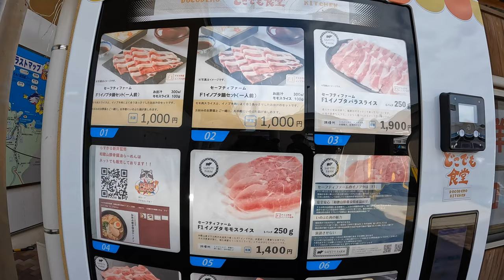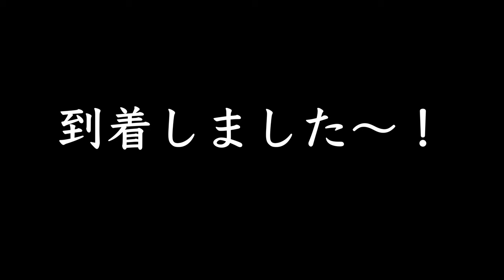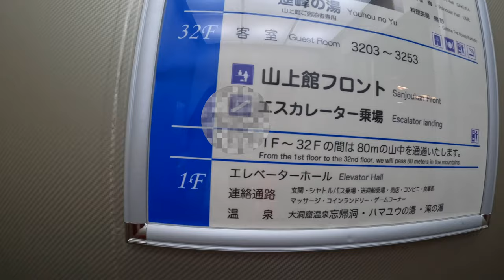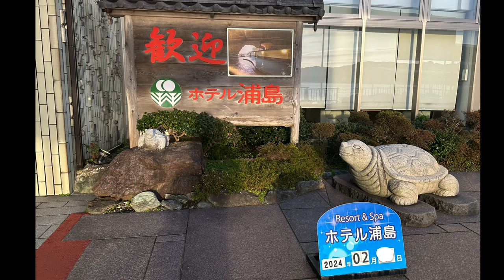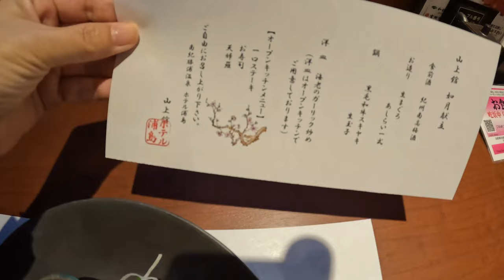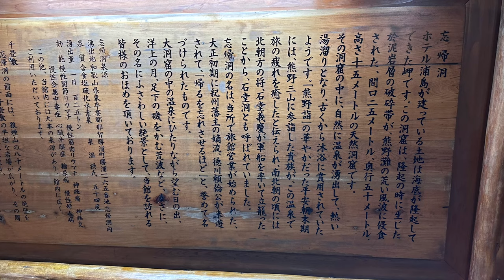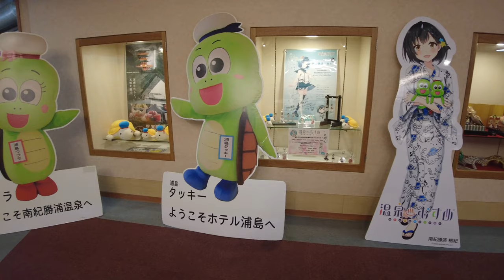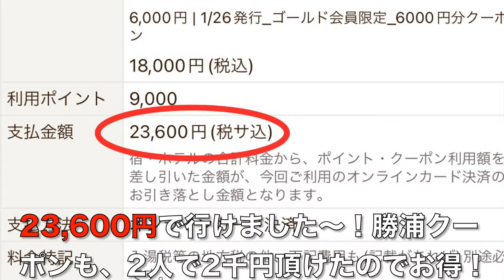【ホテル浦島 山上館】亀に乗って竜宮城へ！山上館へはスペースウォーカーに乗って！お部屋、大浴場、館内、夕食、朝食、宿泊費をご紹介！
和歌山県東牟婁郡那智勝浦にあるホテル浦島へ行ってきました。
浦島丸に揺られ、ついたらそこは竜宮城・・
そんな雰囲気を醸し出すお宿「ホテル浦島」
さらにそこから専用エスカレーターに乗って山上館へ。
高低差日本一（77m）全長154mものスペースウォーカーで非日常を感じました。
また、館内は凄まじく広いです。
今回、全ての大浴場に入れなかったのでまた機会があれば行きたいと思います。

●楽曲
DOVA -SYNDROME
●効果音
効果音ラボ